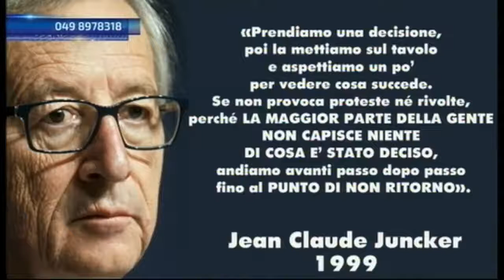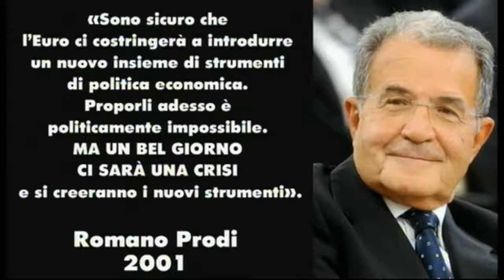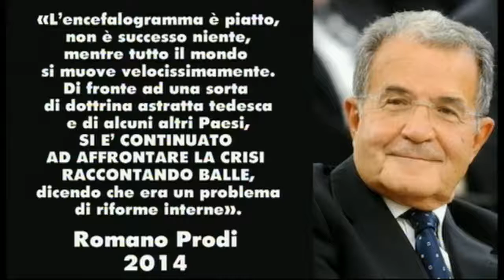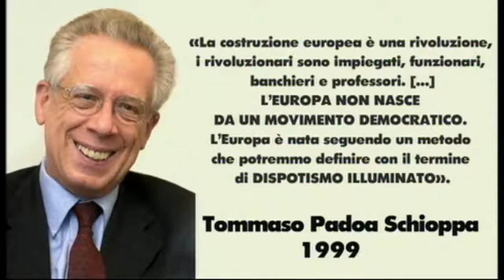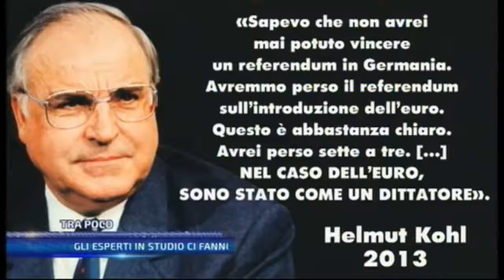Riscossa Italia - La crisi della crisi UE, Euro e neoliberismo